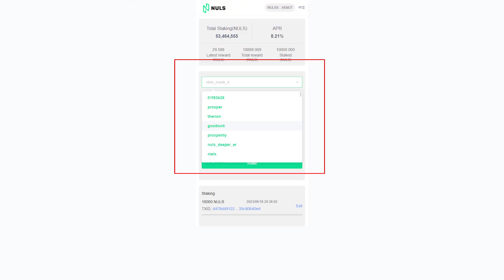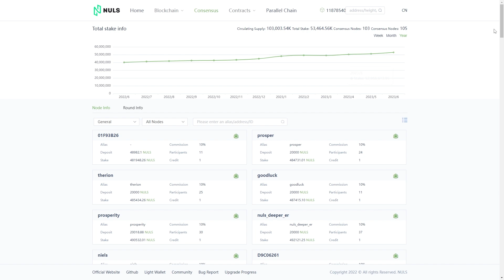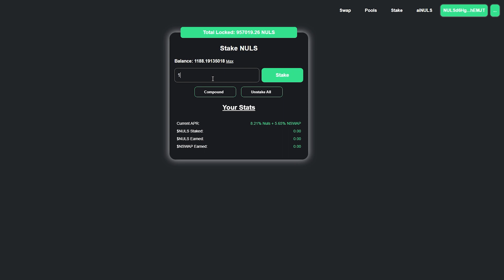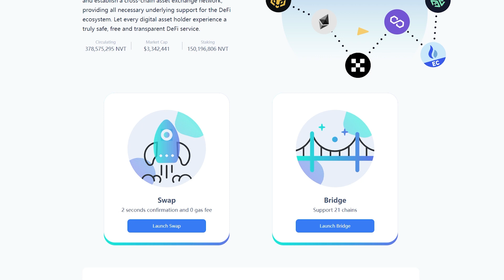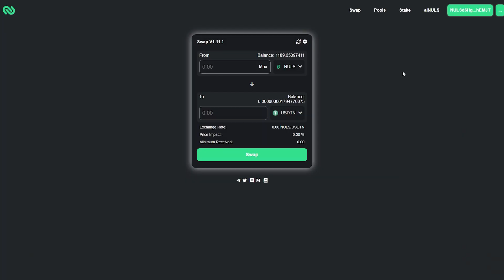🛑 - 4 FORMAS DE FAZER RENDA PASSIVA EM NULS E GANHAR DINHEIRO DORMINDO!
Links Uteis

00:00 - INTRODUÇÃO
00:38 - 1ª Opção.
01:50 - 2ª Opção.
02:46 - 3ª Opção.
03:51 - 4ª Opção.
06:22 - CONSIDERAÇÕES .